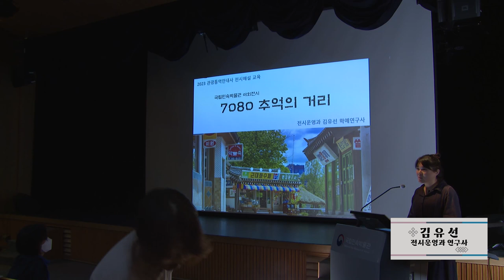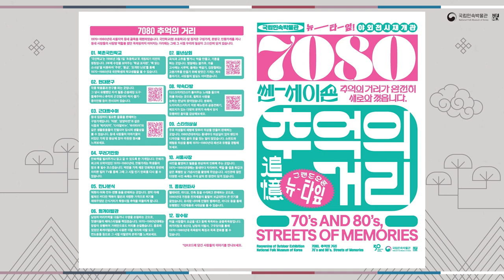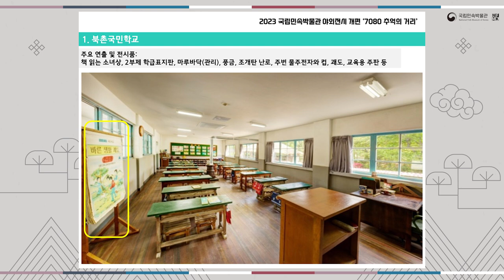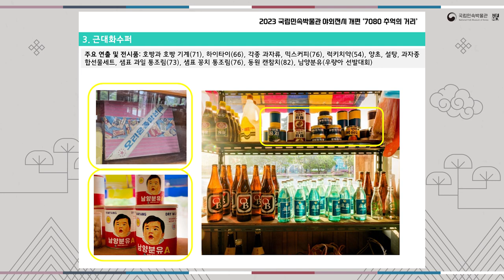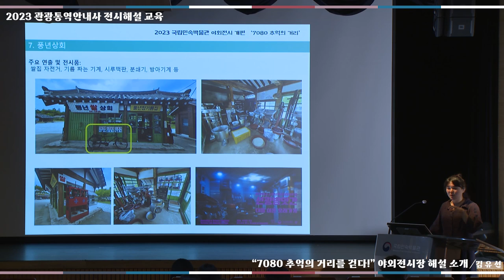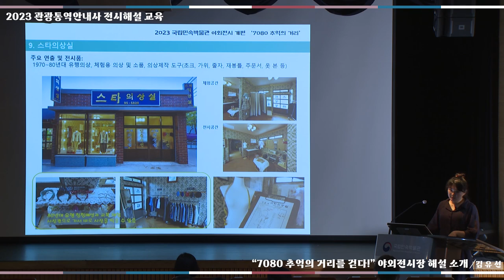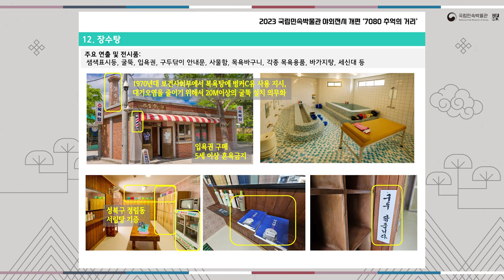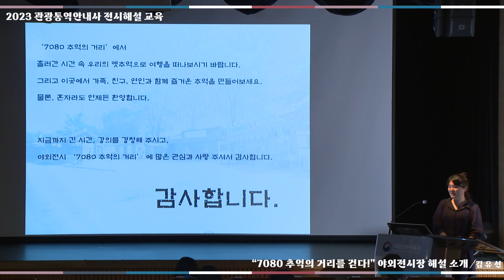[2023 하반기 관광통역안내사 전시해설 교육] '7080 추억의 거리를 함께 걷다' - 김유선 편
국립민속박물관은 관광통역안내사 및 외국인 대상 관광 관련 종사자에게 전시해설 강좌를 마련하였습니다. 본 강좌는 우리 민속문화에 대한 올바른 이해와 업무의 전문성 강화에 많은 도움이 될 것입니다.

교육주제 : 7080 추억의 거리를 함께 걷다
교육강사 : 김유선 (국립민속박물관 학예연구사)